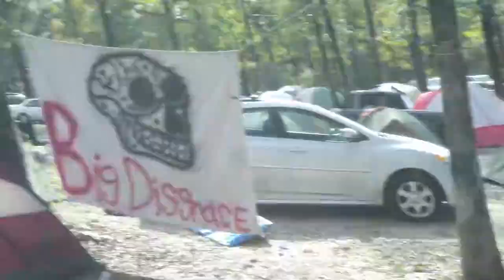Beer Can Baseball @ Harvest Fest 2011-National Anthem/First Pitch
Banjo Joe throws out the first pitch and Alex leads us in the National Anthem.